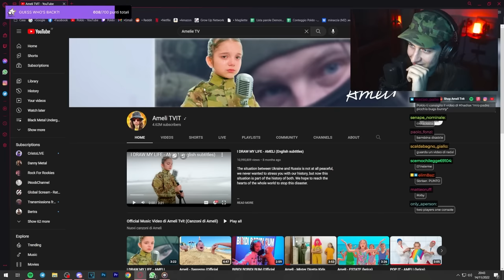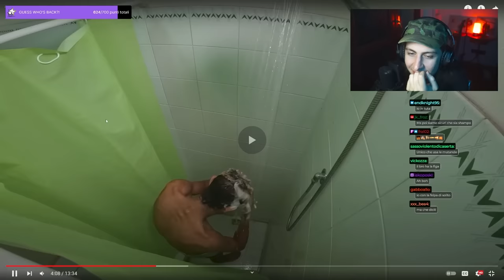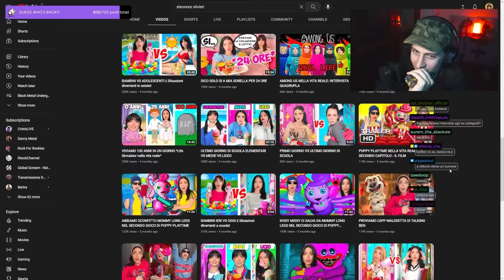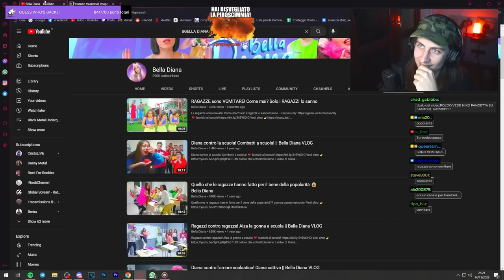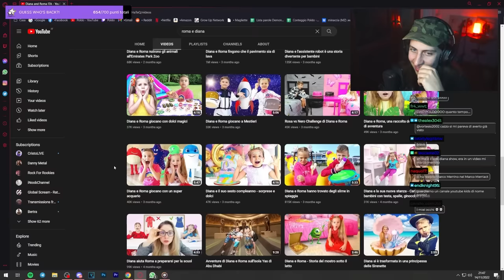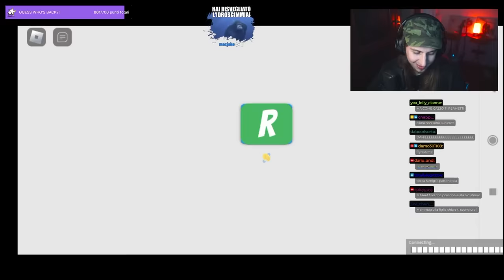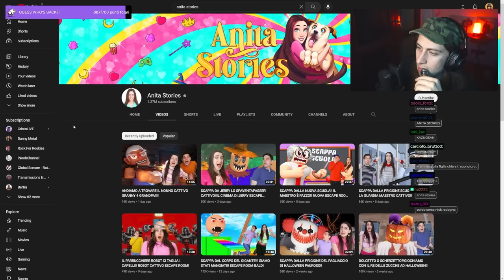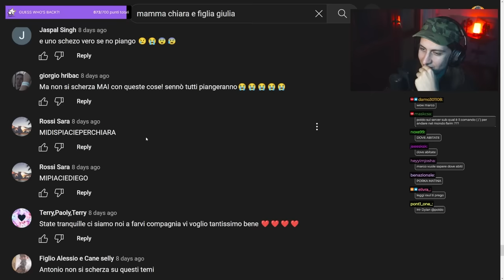🔴 YOUTUBE KIDS insieme al CEO DI CATANZARO LIDO